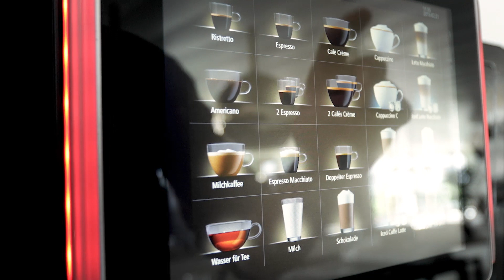Digital Services - Stellhebel für mehr Gewinn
Jede Tasse zählt
Mit den Franke Digital Services erhalten Sie kommerzielle und operative Erkenntnisse in Echtzeit, um Ihr Kaffeegeschäft anzukurbeln.